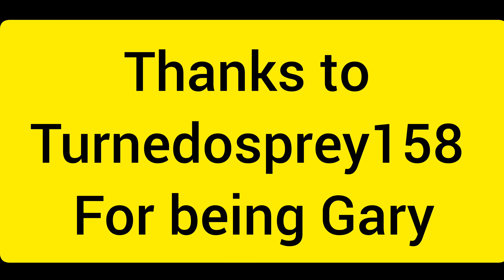The Party... Lego Stop-motion